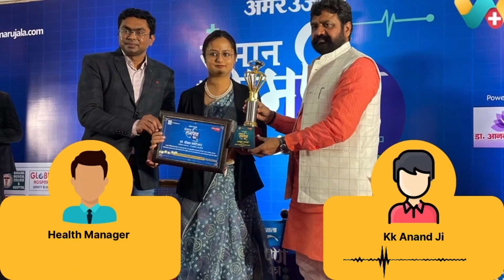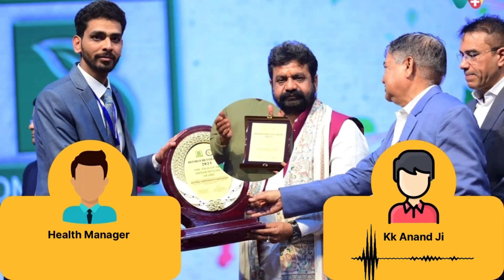Low / Nil Sperm Count Recovery Success Story Of kk Anand Ji | शून्य / कम शुक्राणु रिकवरी 129892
WeClinic™ के ऑनलाइनहोम्योपैथीकंसल्टेशन से शून्य / कम शुक्राणु की समस्या से सही हुए kk Anand Ji का फीडबैक

kk Anand Ji कम शुक्राणु की समस्या से पिछले 2 /वर्षो से परेशान थे ।

kk Anand Ji ने कुल 2 महीने WeClinic™ में अपना इलाज चलाया,

ये पूर्ण रूप से स्वस्थ हैं।

WeClinic™ ke OnlineHomeopathyConsultation se Low / Nil Sperm Count ki samasya se sahi huye kk Anand Ji
ka feedback:

kk Anand Ji 2 /varsho se Low / Nil Sperm Count ki samasya se pareshan the.

kk Anand Ji ne WeClinic™ mein dinank 12/02/2024 ko pehli baar online dawa book karwayi, us samay inke shukranu ki sankhya Nil/Low thi

kk Anand Ji ne kul 2 mahine WeClinic™ mein apna ilaj chalaya,

Agar aapko Low / Nil Sperm Count and Early discharge ki samasya se pareshan hain to aaj hi apna ilaj WeClinic™ se shuru karein

Feedback from kk Anand Ji on overcoming zero/low sperm count through WeClinic™ OnlineHomeopathicConsultation.

Feedback from a patient who successfully recovered from zero/lowspermcountissues through onlinehomeopathyconsultation from Weclinic

kk Anand Ji had been facing the issue of zero/low sperm count for the past 2/year.

kk Anand Ji initiated his online treatment with WeClinic™ on 12/02/2024, at which time his sperm count was zero.

Over the course of treatment_duration
kk Anand Ji pursued his treatment at WeClinic™. he is completely healthy.

If you are also struggling with zero or low sperm count, start your treatment with WeClinic™ today.